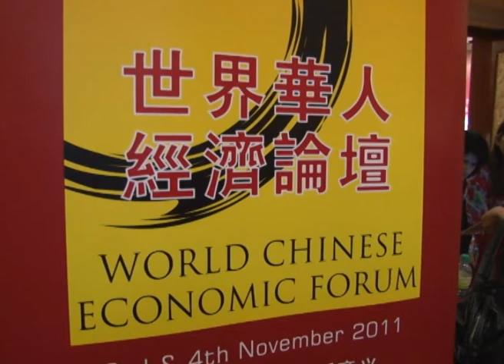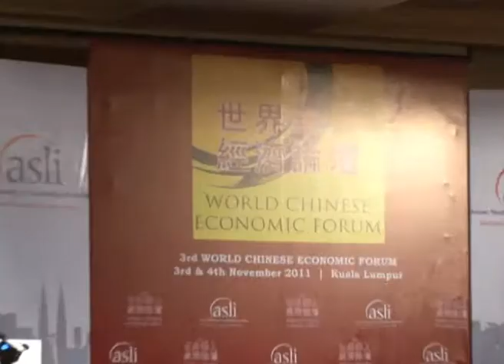eTV - World Chinese Economic Forum 2011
World Chinese Economic Forum 2011
Date : 3"' and 4"' November 2011
Venue : Palace of the Golden Horses